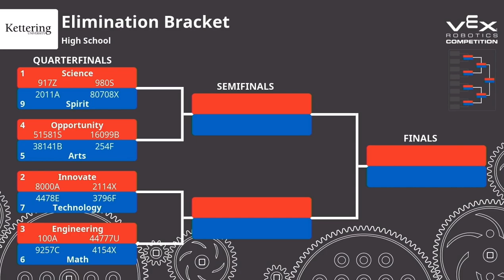VEX High School World Championship: Overall Round of 16 6-1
*Won skills but couldn’t win the play-in match*